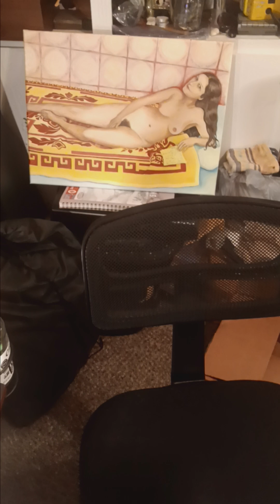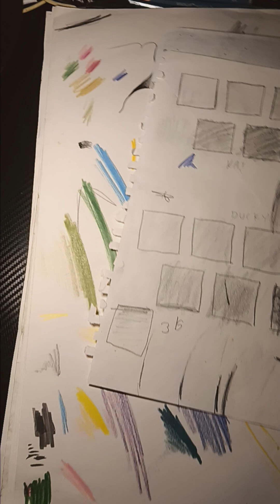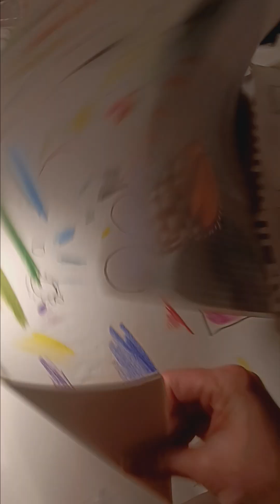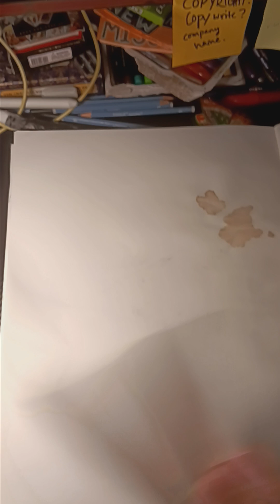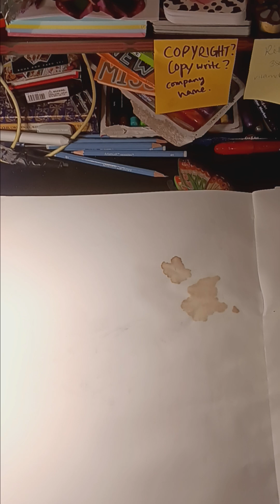Ze Frank approved